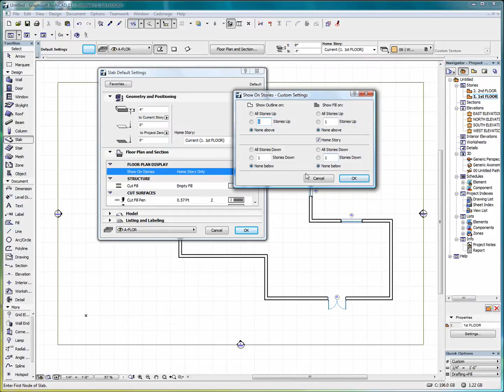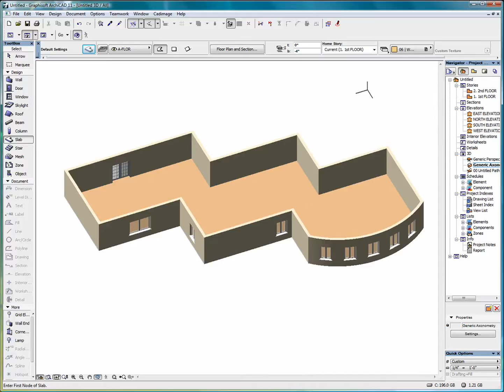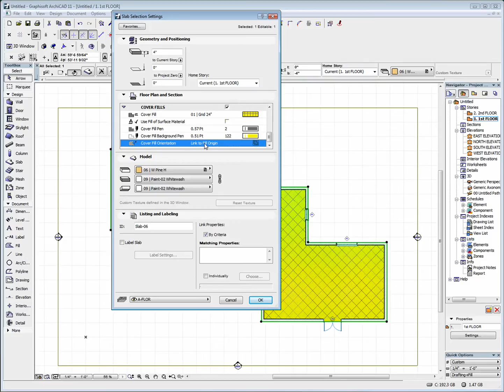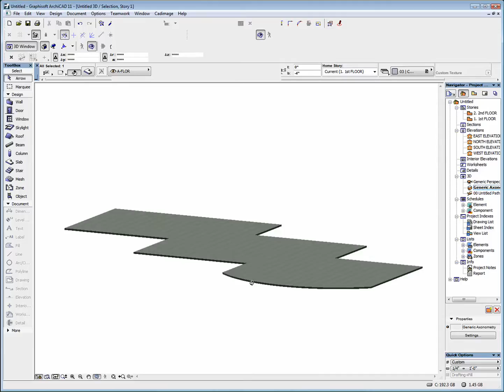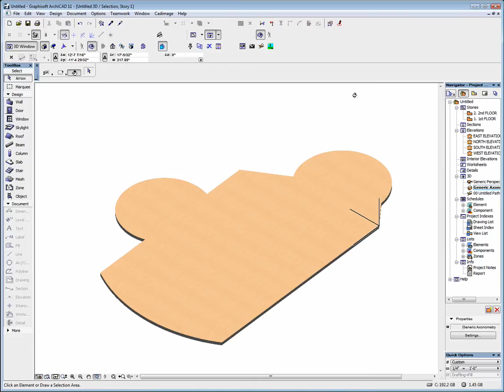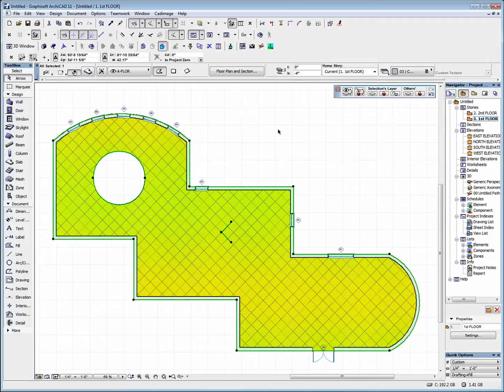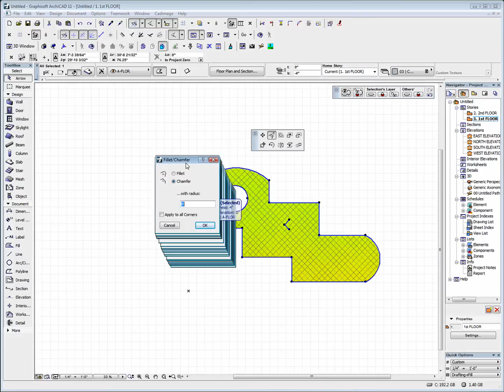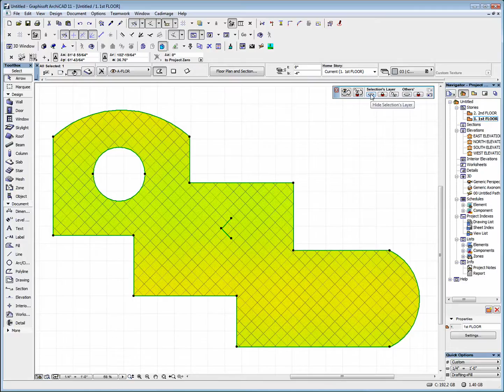WORKING WITH SLABS 1 camrec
ARCHICAD TUTORIALS